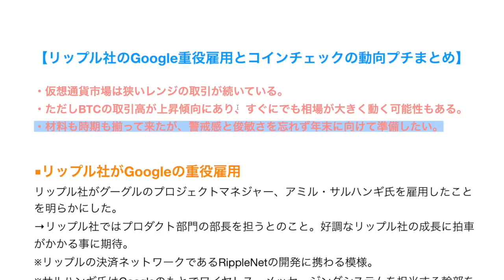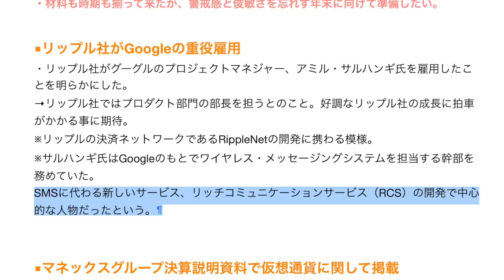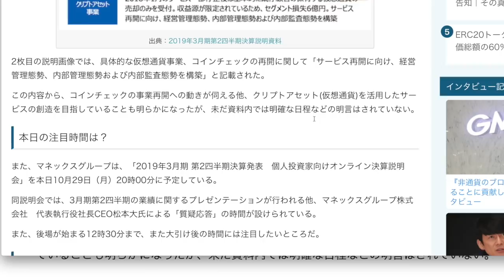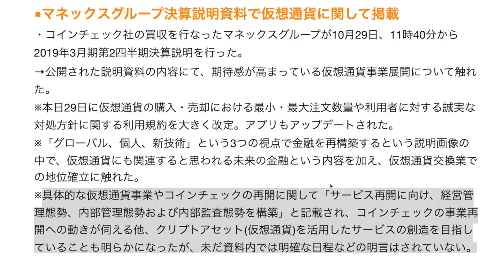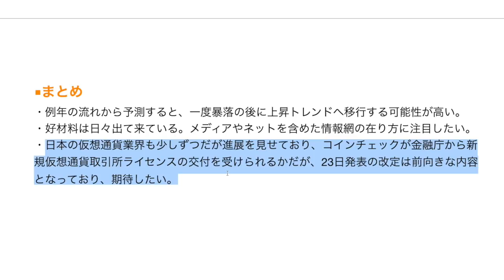リップル社のGoogle重役雇用とコインチェックの動向プチまとめ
✨簡単30秒登録♪
LINE@URL

【参考資料】
「リップル社：Google重役 AmirSarhangi氏を雇用」

「マネックスグループ決算説明資料｜コインチェックに関する言及、仮想通貨活用サービス創造にも着手か」

ネム
仮想通貨 億
月収100万
物販